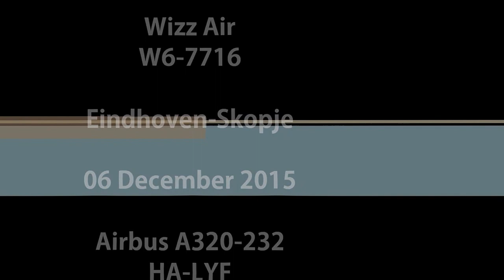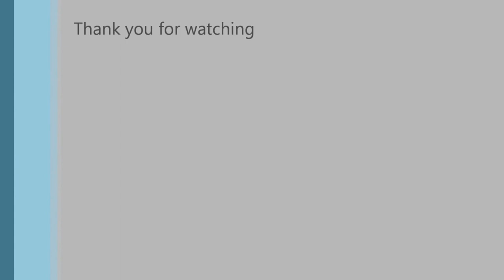Wizz Air | W6-7716 | Eindhoven-Skopje | HA-LYF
Flight from Eindhoven, Netherlands to Skopje, Macedonia on board Wizz Air flight W6-7716.